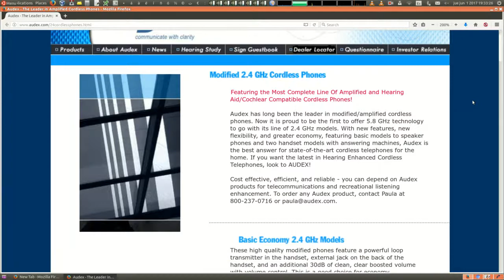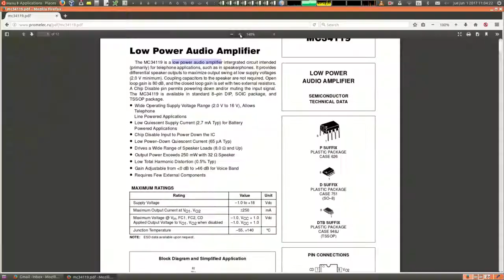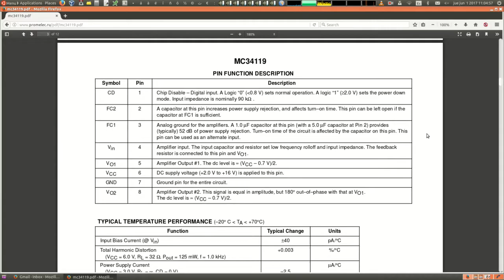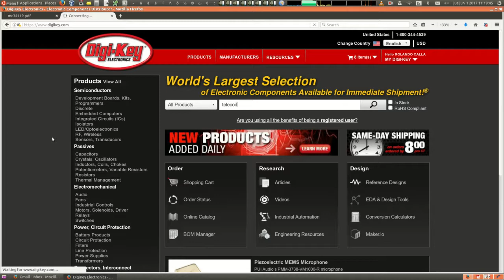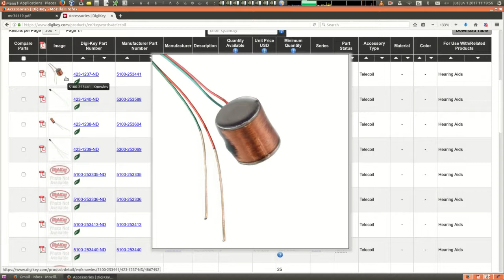A look inside a modified for hearing impaired VTECH wireless phone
In this video I tear apart and briefly look inside an old VTECH cordless phone that was modified to help hearing impaired persons. I didn't have any documentation on this phone or its modifications, so I was curious as to which those were.